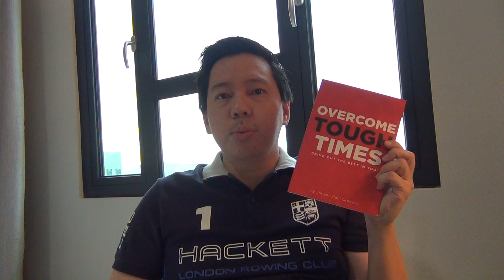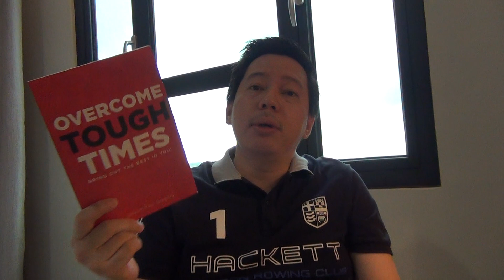How to reduce absenteeism and tardiness issues at your workplace?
Sharing by Ex-Motorolan and previous HR and Training Manager. Now an Author and Professional Trainer for corporate training: Johann Paul Gregory